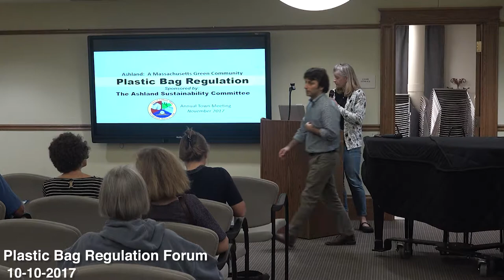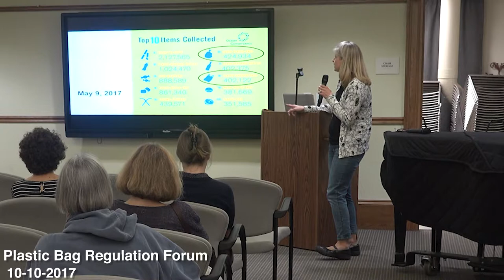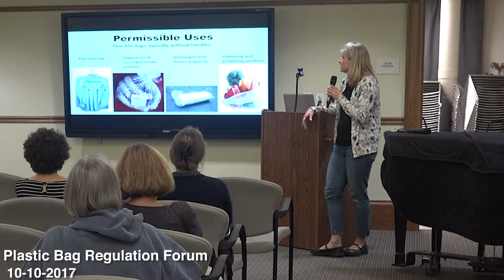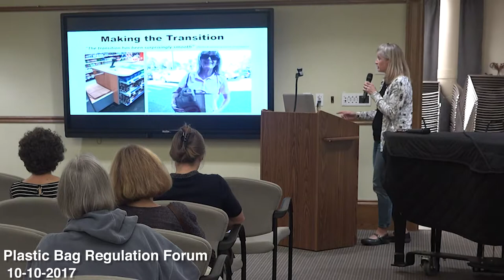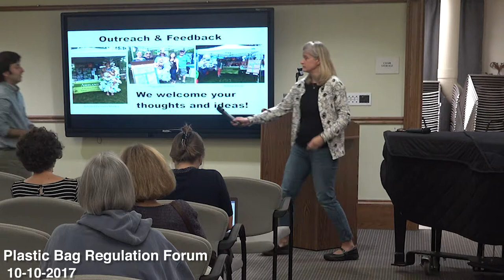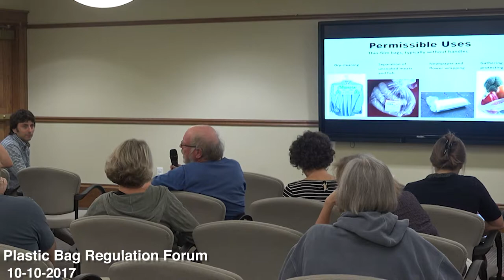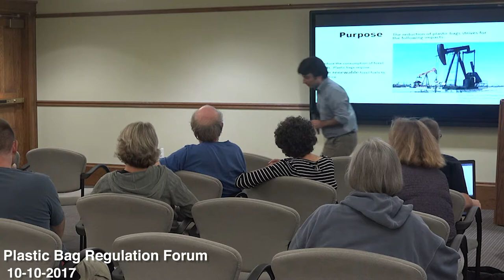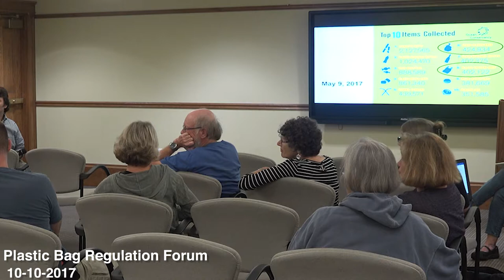Plastic Bag Regulation V2